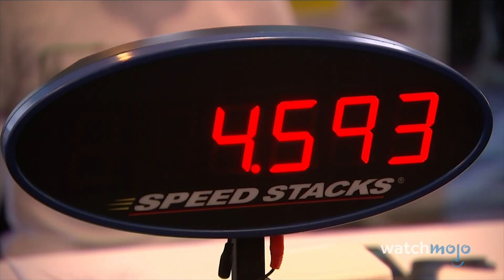Top 5 tény a Rubik-kockáról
ℹ️ Ebben a videóban olyan érdekességeket sorolunk fel a mindenki által ismert bűvös kockáról, amelyeket talán nem tudtál eddig. Olyan információkat gyűjtöttünk össze, melyek különlegessé teszik ezt a lassan 50 éves magyar találmányt.